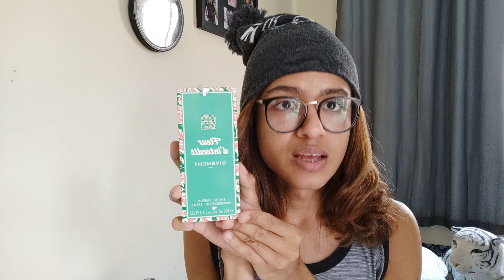Perfume Babadeiro com cheiro de Riqueza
Uu Perfume com cheiro de Rica
vintage simbolo da perfeição

Fleur d´interdit givenchy